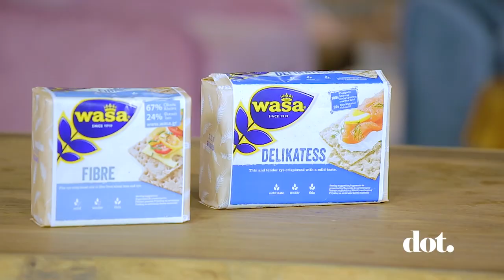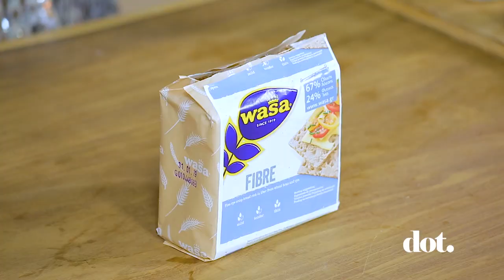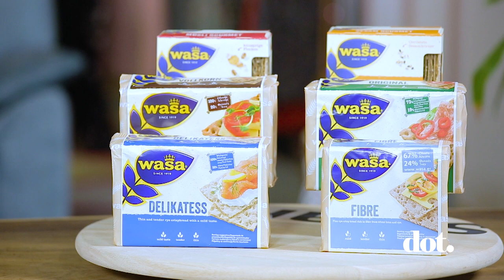3 τρόποι για να "ξεγελάσεις" την πείνα σου | DoT | Down Town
Είσαι σε περίοδο δίαιτας αλλά δεν μπορείς να ελέγξεις την πείνα σου; Η Νάνσυ Ζαμπέτογλου και ο Θανάσης Αναγνωστόπουλος προτείνουν τρόπους για να "ξεγελάσεις" την πείνα σου, χωρίς να ξεφύγεις από την δίαιτά σου!